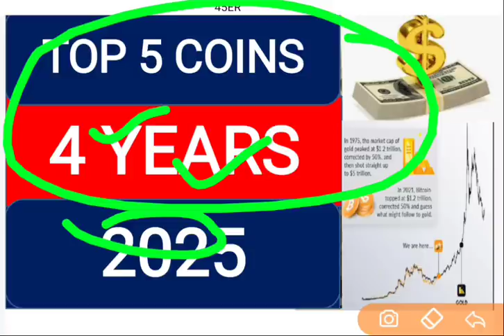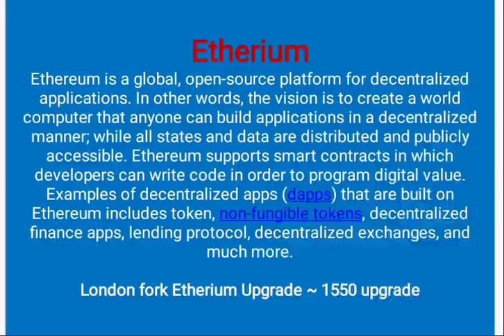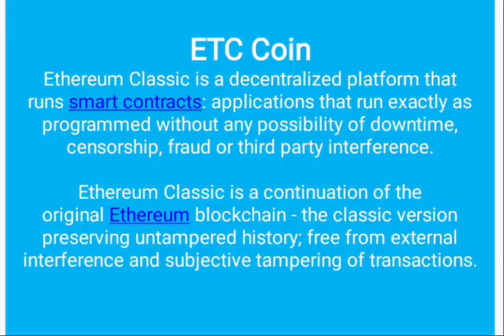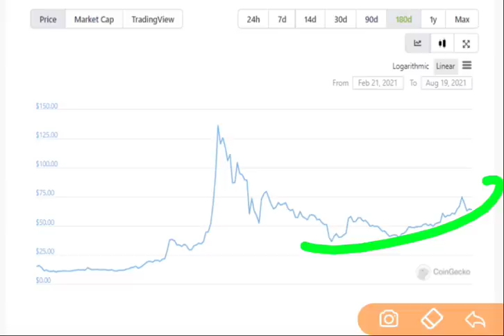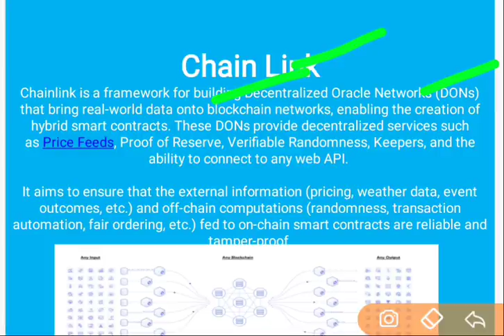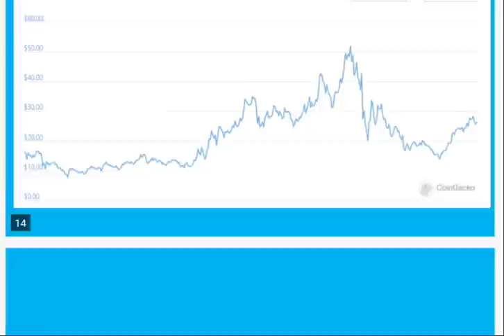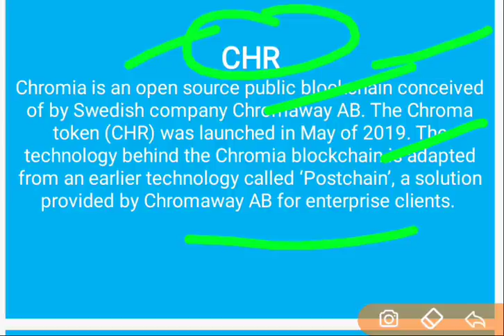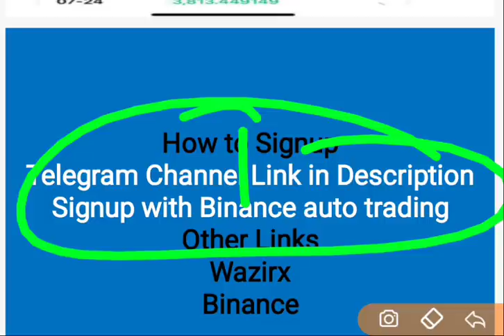Top Crypto Coins to Invest for Long Term : Best Long term Crypto coins : Top Altcoins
Join our Telegram Channel to signup with binance auto trading software (Earn $5000 or more daily easily)

Signup and complete KYC to earn without Investment (over 1 lakh per Month and give away up to 7 lakh)

This video Include the details of :
best penny crypto currencies
top crypto currencies
top coin to invest
how to earn free etherium
how to earn free ETC
Earn free link
link coin future price
etc coin futurue price